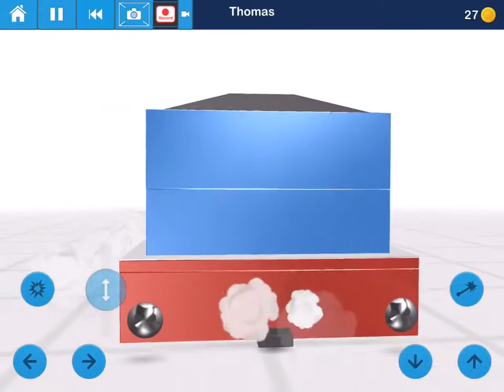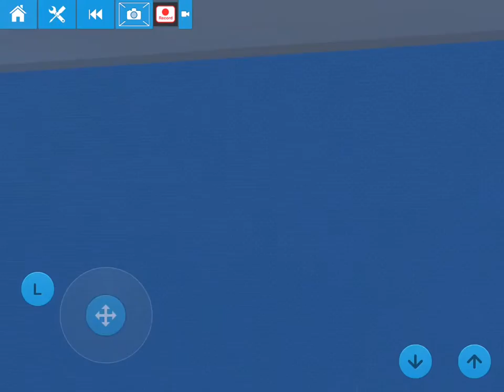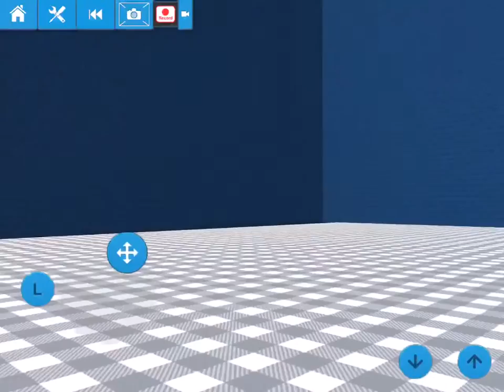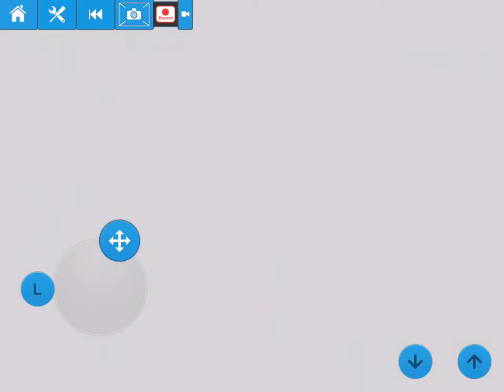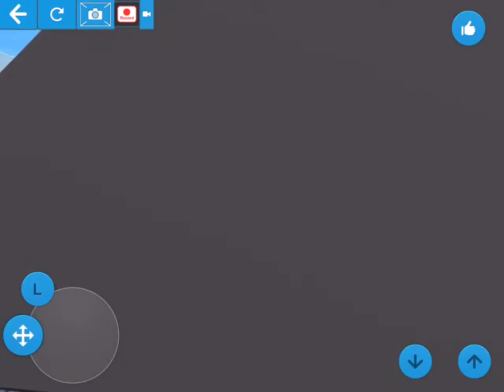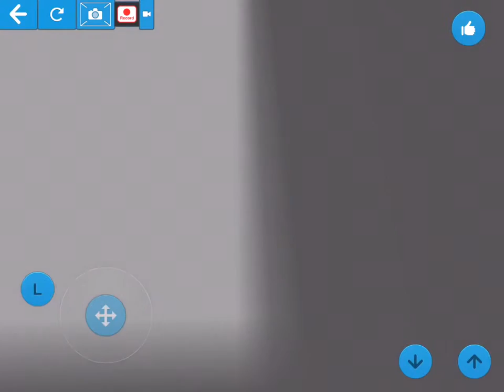Blocksworld Mega Swimming Pool Swim Land Review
This Pool Is An L Shaped Pool And Is Very Deep. The Shallowest Part Of The Pool Was About 0.9 Metres Deep, Then 1M, Then Exactly 1.5M Deep AND Then 5 Metres Deep Which Down There Some Blocksters Are Having An Underwater Party, There Is Also An Electric Jumping Board And A Ride That Goes Up And Down By Itself And Then The Changing Rooms Have Working Equipment And Outside Is The Check In Desk. It Is A Great Swimming Pool And Please Check It Out. The Worlds Name Is Awesome Massive Swimming Pool.
Also Have You Got Any Ideas To Improve It?
Thanks For Looking And Bye For Now.